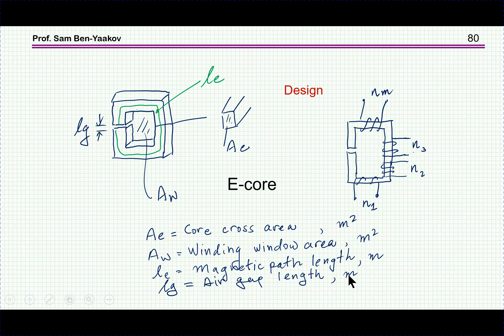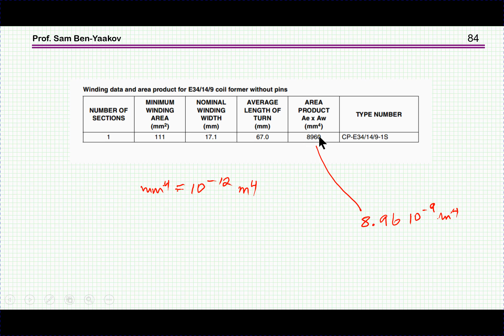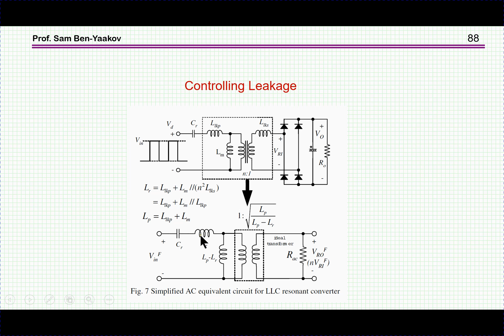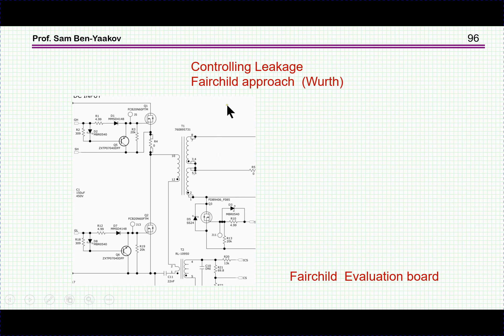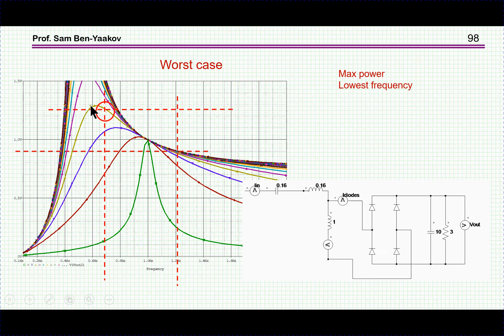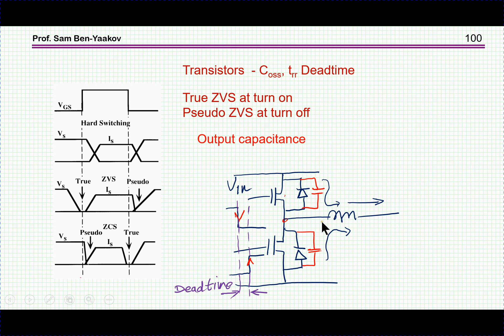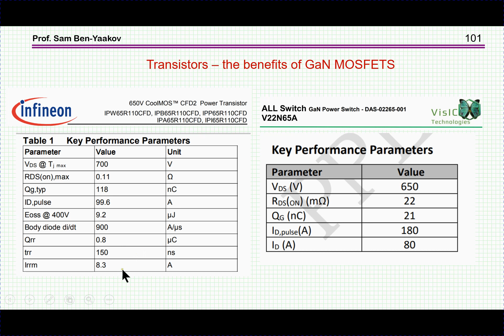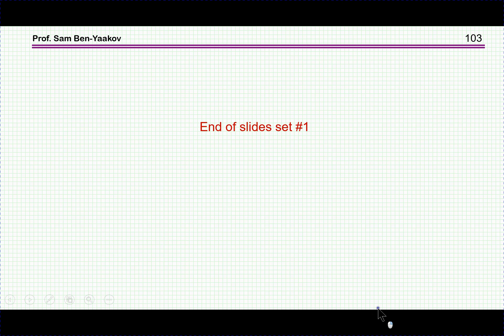LLC_2_2_ 93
LLC seminar ; 5_2018 ; 2 of Part 2  - in Hebrew
This video is posted by courtesy of  TDK-Lambda, Karmiel, Israel